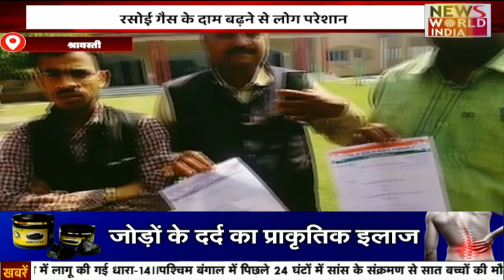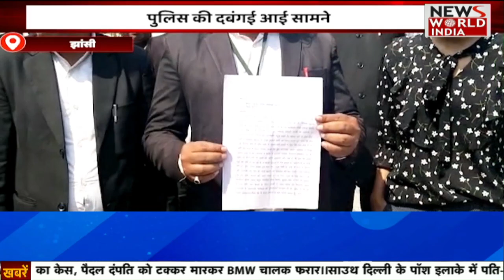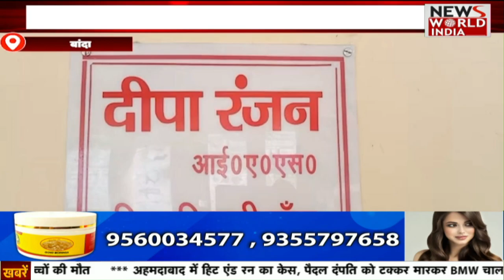उत्तर प्रदेश की ताजा बड़ी खबरों का Bulletin | Uttar Pradesh | Latest News